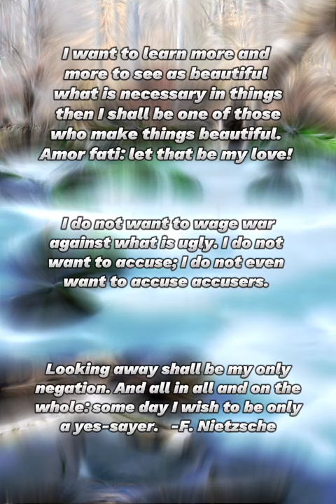Yes✨Yes✨Yes spirituality shorts nietzsche